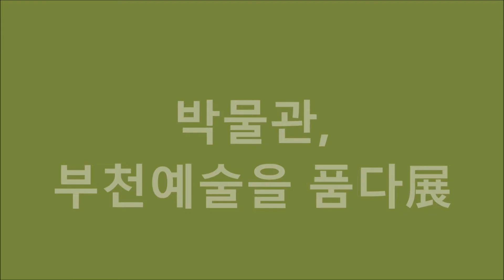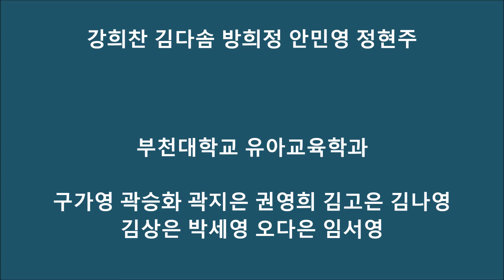부천예술을 품다展 참여작가 학생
플렛폼 2018  박물관, 부천예술을 품다展전시장소 ; 유럽자기박물관
전시기간 ;  2018년 7월 31일 ~10월 31일참여작가
강진숙 김미정 김성진 김용모 박태연 서기범 윤미옥 이군우 이숙희 장금수 전진규 한명숙
참여학생
경기예술고등학교
강효민 경승연 김민지 김아현 김준영 김지연 김지운 김지향 김해린 김현민 김현진
박용권 박한솔 백지연 석예영 신다빈 오민아 유성호 윤해림 이선민 이현미 이희찬
임혜준 정초원 최미선 한혜진 홍민재 홍준원
국제통상고등학교
강희찬 김다솜 방희정 안민영 정현주

부천대학교 유아교육학과
구가영 곽승화 곽지은 권영희 김고은 김나영 김상은 박세영 오다은 임서영
주관
유럽자기박물관